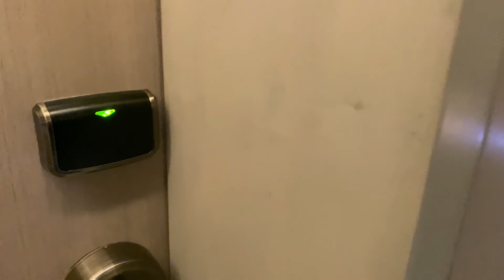GOA Chilling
My Goa 2022 Vlog is here :D I hope you all enjoy watching my first time experiencing Goa!
It was a fun experience meeting @SouLZeref , @SoulAman , @soulregaltos9810 , @8bitbeg4mercy2 , @8bitthug , @8bitGoldygg , @8bitMafia , @8bitrebel , @8BITUMANG . Did not feel like i was meeting them for first time. Goa chilling with them was fun.
Contents of this video:
0:00 To Goa
0:40 To Hotel
0:59 First Night at Goa
1:50 Day 2
6:57 Day 3
8:11 Third Night at Goa
8:26 Day 4